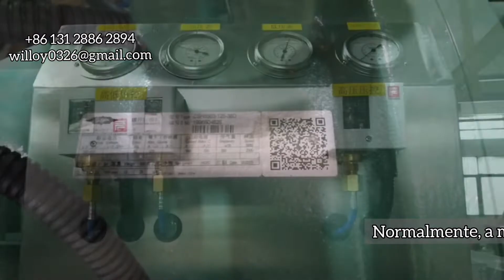Unidades de divisão de máquina de gelo em tubo 30 toneladas